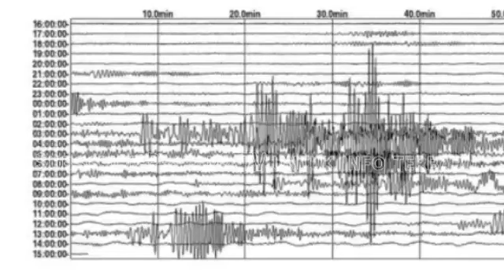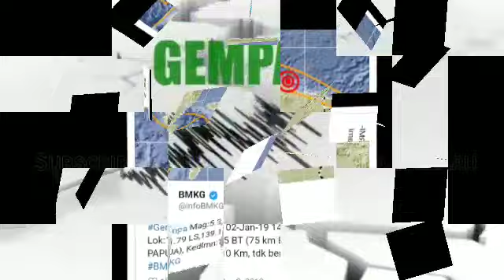Gempa M 5,3 Guncang Kabupaten Sarmi Papua 2 Januari 2019